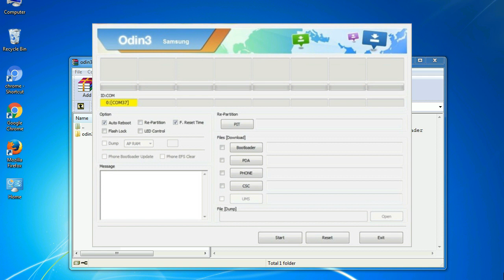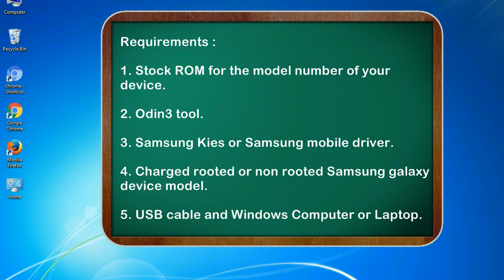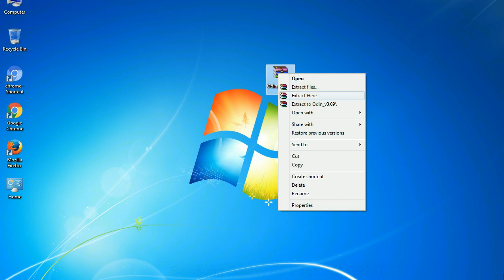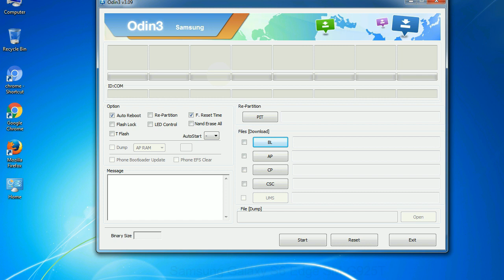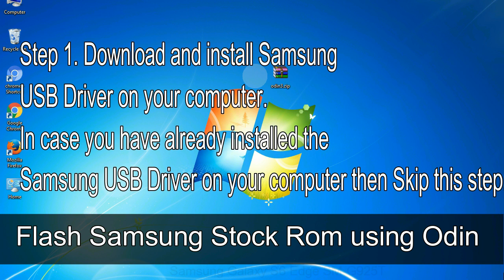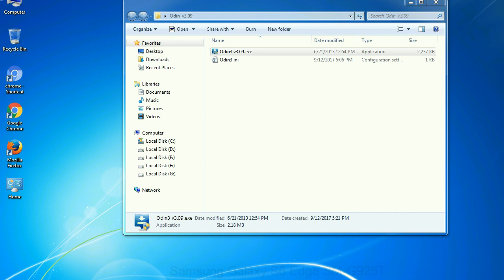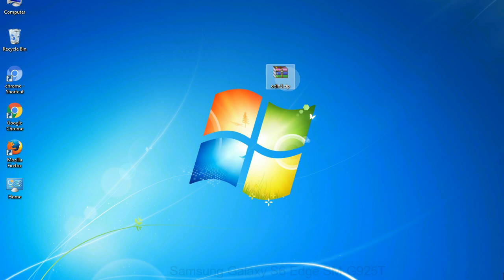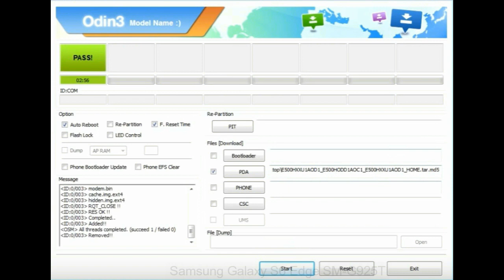How to Samsung Galaxy S6 Edge SM G925T Firmware Update (Fix ROM)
I talk to you How to Samsung Galaxy S6 Edge SM G925T firmware flash with Odin.

Here is a step by step guide on how to flash Samsung Galaxy S6 Edge SM G925T ROM:

Step 2. Download Stock ROM compatible with your Samsung S6 Edge SM G925T device or if you have already downloaded the firmware file then ignore downloading it again, and extract it on your PC.

Step 3. Power Off your Samsung S6 Edge SM G925T phone.

Step 8. Once you have connected the Samsung Galaxy S6 Edge SM G925T to the PC, Odin will automatically recognize the phone and see "Added"   message at the lower left panel. or connect your phone to the PC via USB cable.

Now, your Samsung Galaxy S6 Edge SM G925T Firmware Update success.